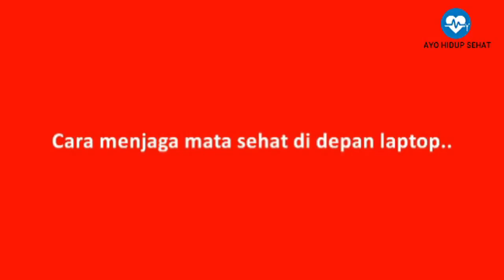Cara Menjaga Mata Sehat Bebas Minus Didepan Laptop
Video ini berisi tentang Cara Menjaga Mata Sehat Bebas Minus Didepan Laptop
Cara Menjaga Mata Sehat Didepan Laptop
1. Atur jarak psobatng dengan monitor
2. Atur posisi duduk senyaman mungkin
3. Pakai monitor dan setting sesuai kenyamanan
4. Rutin mengistirahatkan mata
5. Tidur 6 – 8 jam sehari
6. Konsumsi buah-buahan dan sayuran
7. Periksa mata secara berkala
8. Rutin berolahraga